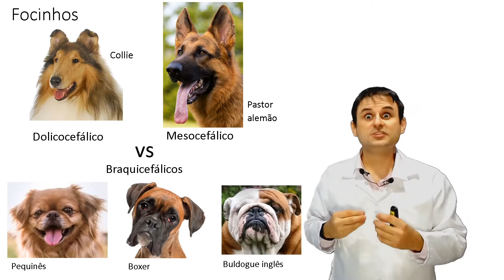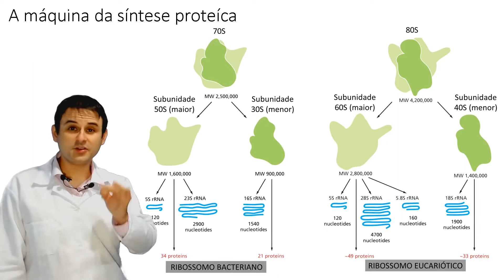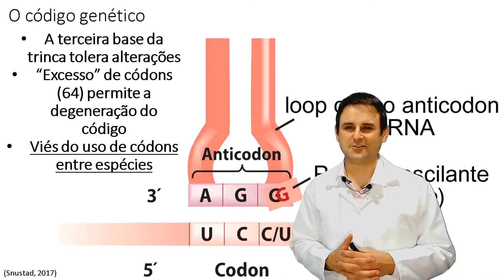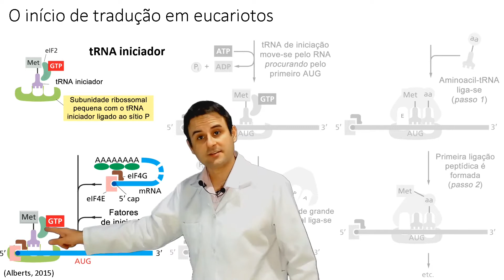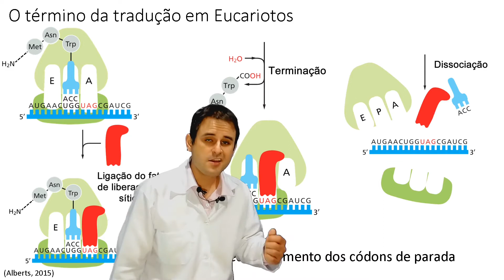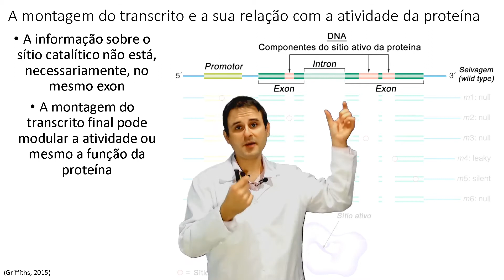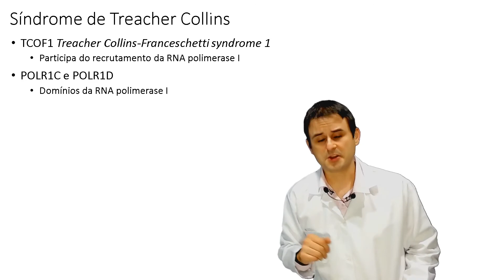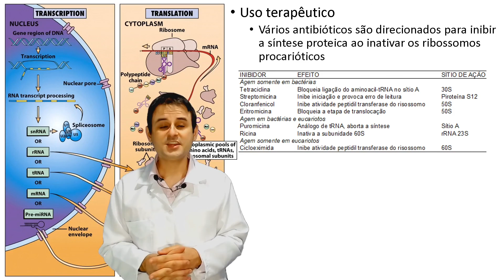Tradução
Já passamos do DNA para o RNA e agora precisamos mudar a informação de formato.

Como isso pode ser feito?

Até mais e bons estudos!